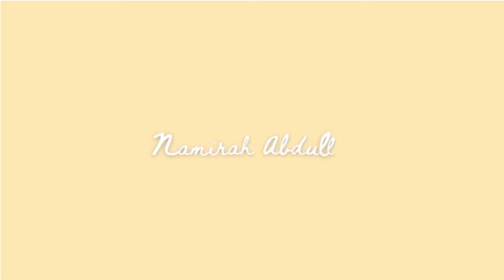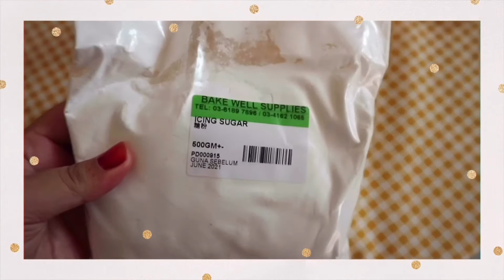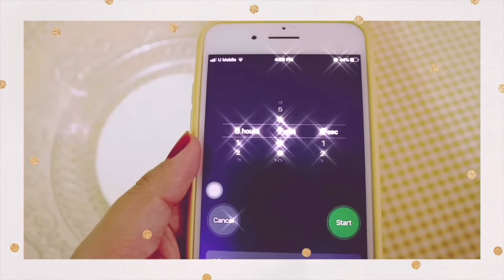No mixer + No bake, awak pun boleh buat! | Blueberry Cheese Cake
Hi semua, mira dapat resepi blueberry cheese cake ini kat facebook tau. Korang boleh click link ini
Serious tak tipu! Mudah sangat nak buat 😊 tetibe rasa macam berbakat nak buat lagi cheese cake.
Boleh lah buat makan masa raya ini.